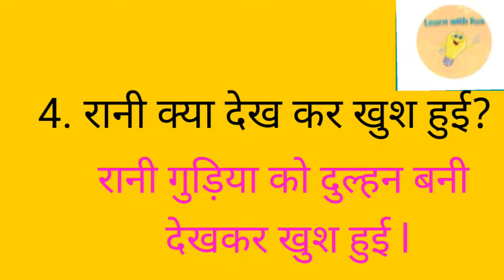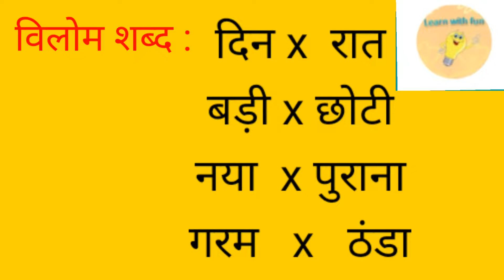पाठ - रानी की गुड़िया /प्रश्नों के उत्तर/ Grade -3 / Rani ki gudiya / question and answer